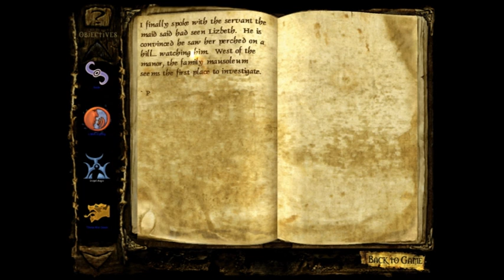Let's Play Clive Barker's Undying - S3 P2 - Talking Hand